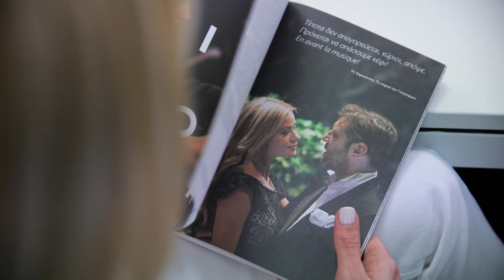Η Ζέτα Μακρυπούλια μιλά για το Sensibio H2O της Bioderma!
"Αν το δοκιμάσεις μία φορά, αρκεί για να το αγαπήσεις για πάντα"